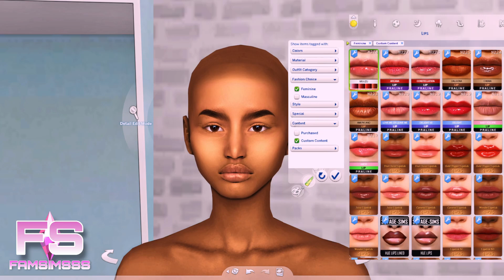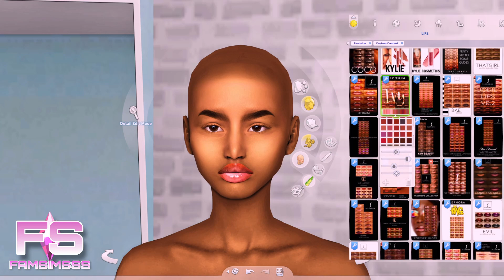Dayana Saldana 🤍 - CC FOLDER & SIM DOWNLOAD | Sims 4 CAS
▬▬▬▬▬▬▬▬▬▬ஜ۩۞۩ஜ▬▬▬▬▬▬▬▬▬▬

▬▬▬▬▬▬▬▬▬▬ஜ۩۞۩ஜ▬▬▬▬▬▬▬▬▬▬

▬▬▬▬▬▬▬▬▬▬ஜ۩۞۩ஜ▬▬▬▬▬▬▬▬▬▬

▬▬▬▬▬▬▬▬▬▬ஜ۩۞۩ஜ▬▬▬▬▬▬▬▬▬▬

▬▬▬▬▬▬▬▬▬▬ஜ۩۞۩ஜ▬▬▬▬▬▬▬▬▬▬

▬▬▬▬▬▬▬▬▬▬ஜ۩۞۩ஜ▬▬▬▬▬▬▬▬▬▬

▬▬▬▬▬▬▬▬▬▬ஜ۩۞۩ஜ▬▬▬▬▬▬▬▬▬▬